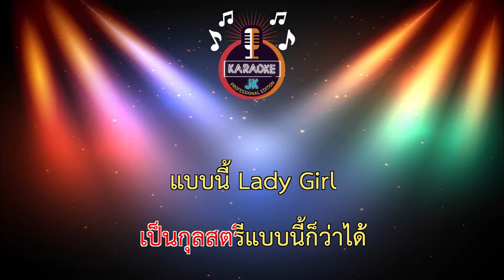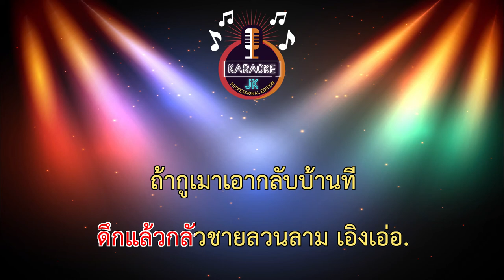ถ้ากูเมาเอากลับบ้านที (91-B) - ยุ่งยิ่ง กนกนันทน์【 Cover By คาราโอเกะดนตรีสด 】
เพลง : ถ้ากูเมาเอากลับบ้านที
ศิลปิน : ยุ่งยิ่ง กนกนันทน์
คำร้อง/ทำนอง : เจี๊ยบ นิสา
เรียบเรียง : ออนบอร์ดสตูดิโอ